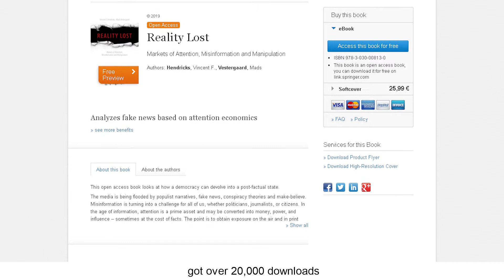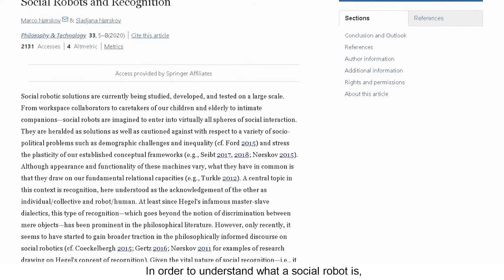Ties Nijssen on Digital Societies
Our publishing editor Ties Nijssen talks about how information technology is changing our society.

Springer focuses on acquiring content from different disciplines and areas to foster the understanding about what Digital Society means to us as humans and to society at large. Springer has a cutting edge portfolio in thinking about Technology such as the Journals Ethics and Information Technology and Minds and Machines (being recognized as leaders in their field) or the book series Philosophy of Engineering and Technology that has published over 30 titles in the recent years. A good academic publication helps to streamline discussion. In line with this, we are aiming to bring voices of different faculties together.